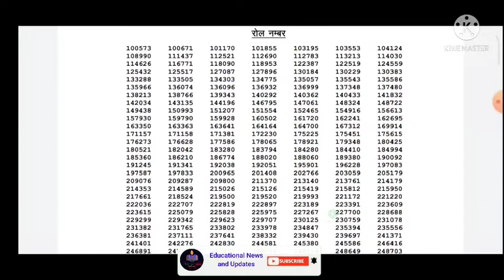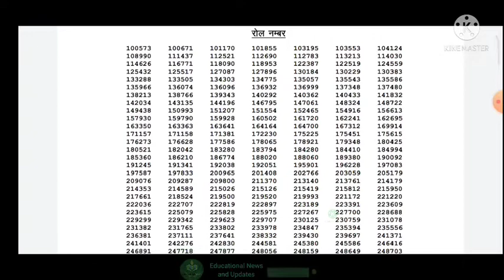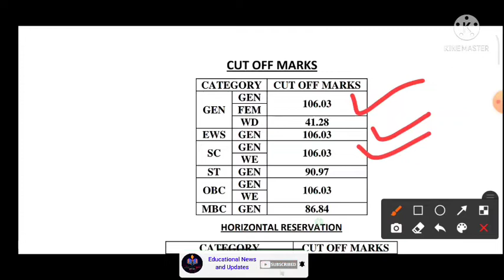RPSC college lactrure result. rpsc assistant professor botany result 2021. NTA UGC NET update।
RPSC Assistant professor botany. RPSC college lactrure result. Educational News and Updates